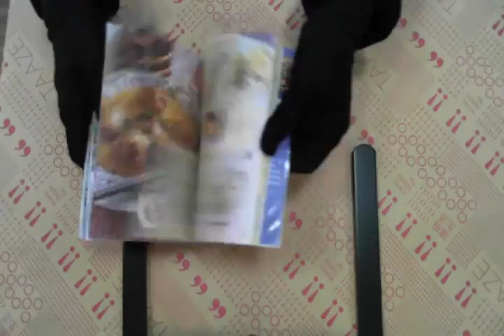TAAZE｜起司 二手書書況 9867853563